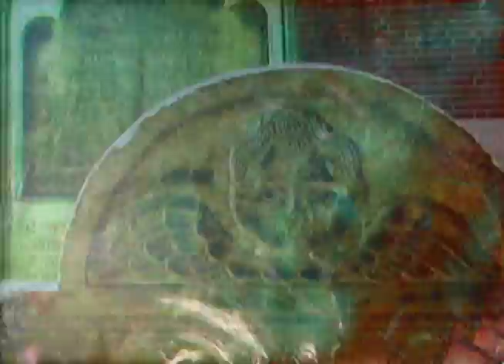what would you have done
we run like children through the streets
and come back to do it again and again

heart chakra meditation: karunesh